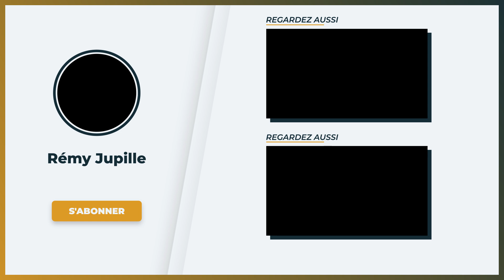Comment Devenir Riche Lorsqu'on Est Jeune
FORMATIONS ▬▬▬▬▬▬▬▬▬▬▬▬▬▬▬▬▬▬▬▬▬▬▬▬▬▬▬

MES OUTILS ▬▬▬▬▬▬▬▬▬▬▬▬▬▬▬▬▬▬▬▬▬▬▬▬▬▬▬▬

De nos jours, il est possible de se constituer des revenus et un patrimoine tout cela même si vous êtes jeune. Tout peut aller très vite si vous faites les bons choix et investissez votre temps intelligemment !

À seulement 23 ans, mes différents business en ligne m'ont déjà permis de générer plus d'un MILLION sur internet.

Aujourd'hui, je suis totalement libre financièrement et géographiquement grâce à mes business qui me génèrent désormais des revenus passifs.

Cette vidéo a été tourné non pas dans le but de vous montrer ce que c'est qu'être riche, mais plutôt pour vous expliquer comment vous pourriez vous aussi, en seulement 3 étapes, vous constituer des revenus sur le long terme vous permettant de vivre confortablement.

Selon moi, être riche ce n'est pas seulement avoir de l'argent mais plutôt avoir de l'argent et avoir du temps pour faire ce que l'on a envie de faire.

Si vous voulez en savoir plus sur les étapes à suivre, préparer votre avenir et votre business, alors regardez vite cette vidéo !

CHAPITRES
0:00 Introduction
0:45 Qu'est-ce qu'être riche ?
01:54 Étape 1
02:59 Étape 2
04:29 Étape 3
06:13 Conclusion

AUTRES RESSOURCES  ▬▬▬▬▬▬▬▬▬▬▬▬▬▬▬▬▬▬▬▬